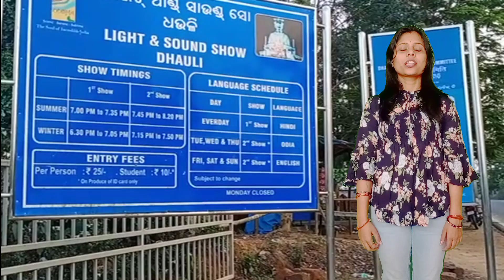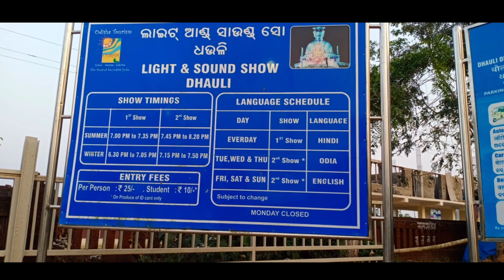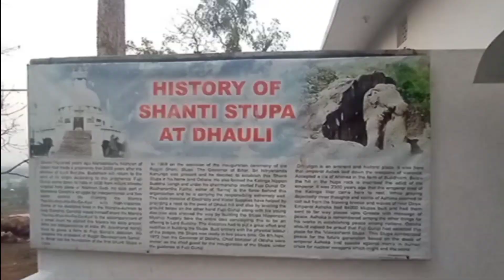Shanti stupa at dhauli giri Bhubneshwar | histroy behind shanti stupa dhauli in hindi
Hello friends In this video we are going to explore shanti stupa at dhauli. It is sacred place of Buddhist. This is the place where Kalinga war was fought by Ashoka. Daya river side by turned red with the blood of many deceased in war. Ashoka laid down arms here after the war and took Buddhism. This plave is approx 8 km from Bhubaneshwar city. A white peace pagoda was built by Japan Buddha Sangh in 1970 is on the top of the hill.

Video is for educational and entertainment purpose only.Copyright Disclaimer Under Section 107 of the Copyright Act 1976, allowance is made for "fair use" for purposes such as criticism, comment, news reporting, teaching, scholarship, and research.